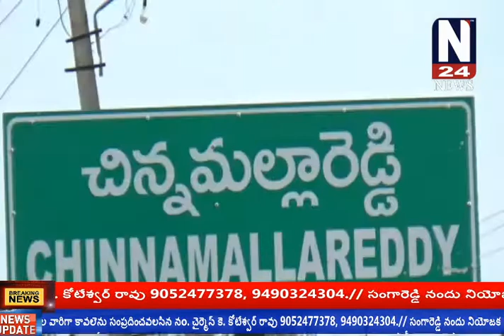N24 NEWS కామారెడ్డి జిల్లా: చిన్న మల్లారెడ్డి గ్రామంలో పలు అభివృద్ది పనులకు శంకుస్థాపన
కామారెడ్డి జిల్లా: చిన్న మల్లారెడ్డి గ్రామంలో పలు అభివృద్ది పనులకు శంకుస్థాపన చేసిన విప్ గంప గోవర్ధన్ చిన్న మల్లారెడ్డి గ్రామ సర్పంచ్ రమగౌడ్ , ఎంపీటీసీ, మునిసిపల్ చైర్మన్ పిప్పిరి సుష్మా , గోపి గౌడ్ , బల్వంత్ రావు తదిరులు పాల్గొన్నారు.